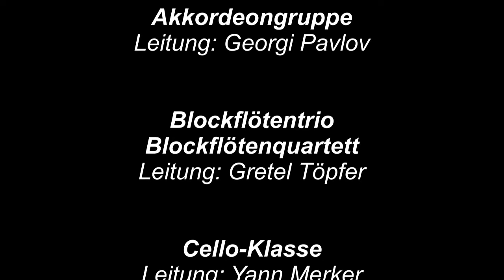"...zu zweit, zu dritt, oder mehr..." Ensemblekonzert am 12.10.22 in der Vogtlandhalle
Eindrücke vom Abend in der Vogtlandhalle Greiz
Ensembles der Kreismusikschule musizierten am 12. Oktober 2022 im Foyer der Halle. Nach den vergangenen schwierigen zwei Jahren des Probens mit Unterbrechungen zeigen sich "altbewährte" sowie neue Musiziergruppen.